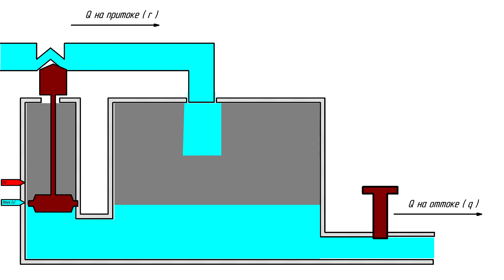тизер к сериалу про "Анализ САУ ... "